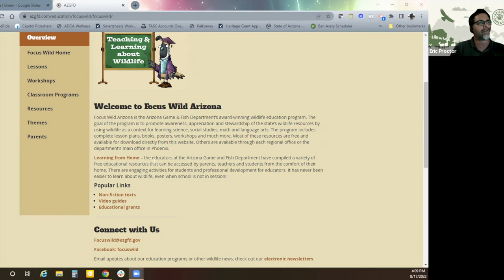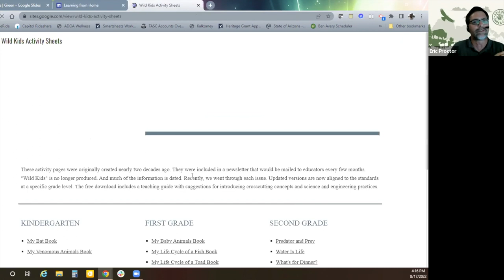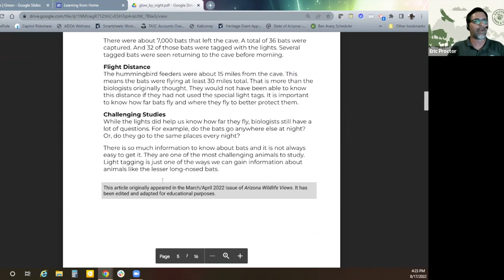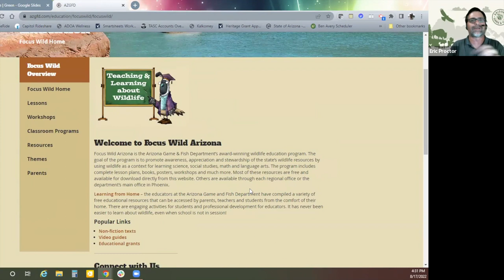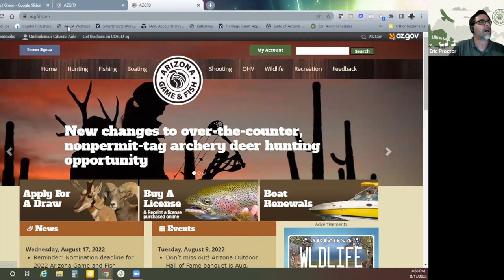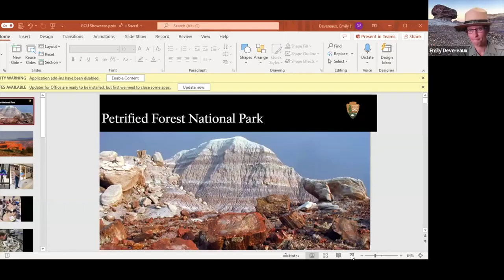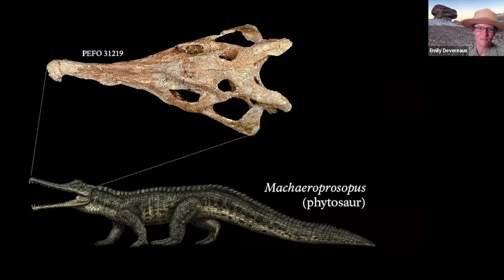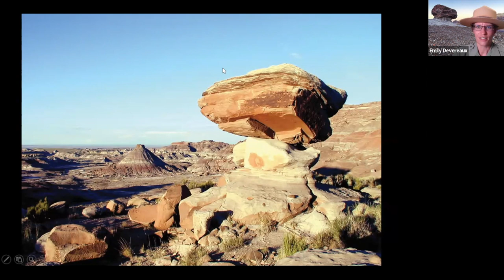STEM Showcase AZ Game and Fish for Educators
Explore the Wonders of Nature with TEM Showcase AZ Game & Fish and Petrified Forest National Park! 🦉🌲

📚 Unlock the world of STEM education with Eric Proctor from AZ Game & Fish! Dive into a treasure trove of resources designed for educators, including digital learning activities, standards-aligned worksheets, and non-fiction science ELA materials.

👩‍🏫 Enhance your professional development with AZ Game & Fish workshops, and explore grant opportunities to fuel your educational endeavors.

References:
Focus Wild Student Activities archives from the Arizona Wildlife Views magazine